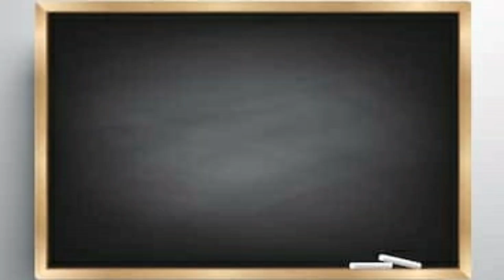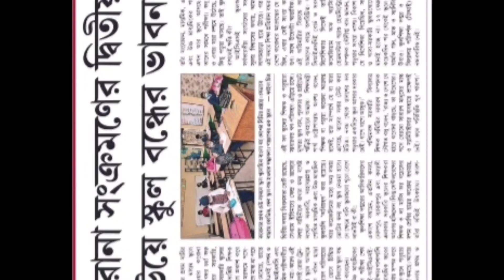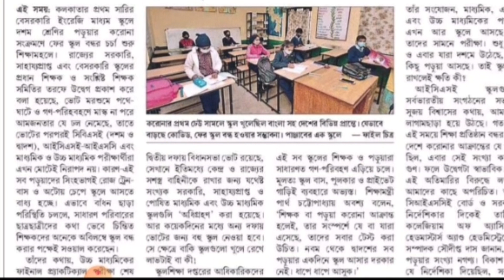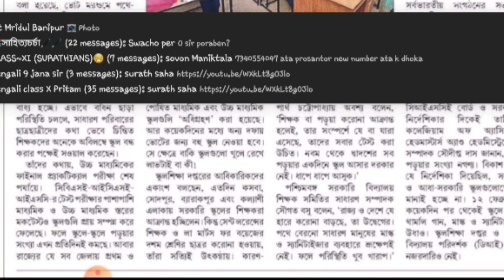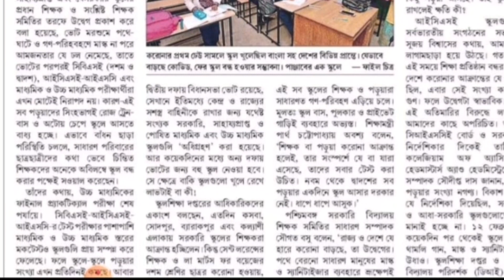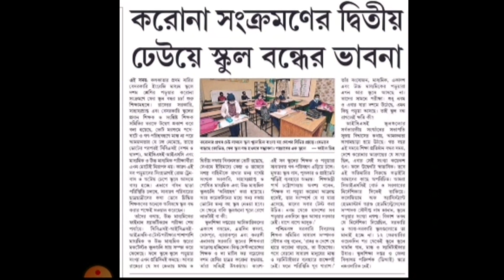করোনার দ্বিতীয় ঢ়েউ এ বন্ধ হতে পারে স্কুল